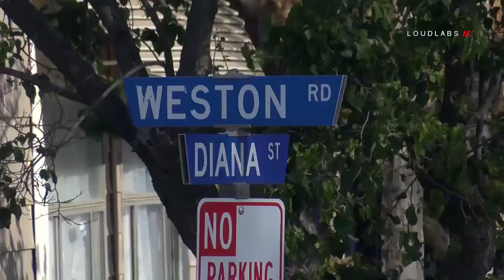Vegetation Fire / Perris 4.28.18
PERRIS - PERRIS - On Saturday evening April 28th Cal Fire / Riverside County Fire responded to multiple reports of a fire with explosions heard and possible power lines down. The fire was reported shortly before 5:00pm in the 300 block of Diana St. The first arriving engine company reported roughly a 1/4 acre of vegetation on fire directly behind homes. Firefighters made a quick and aggressive fire attack and had the fire knocked down shortly after arriving on scene. No injuries were reported and the cause has yet to be determined.